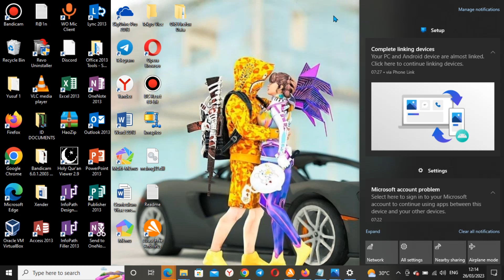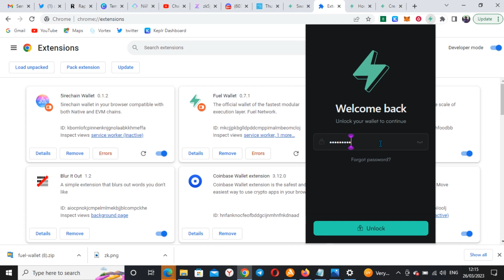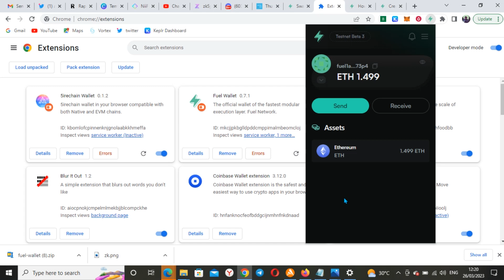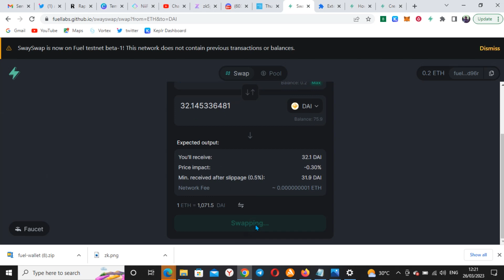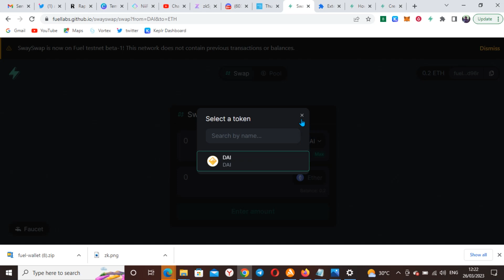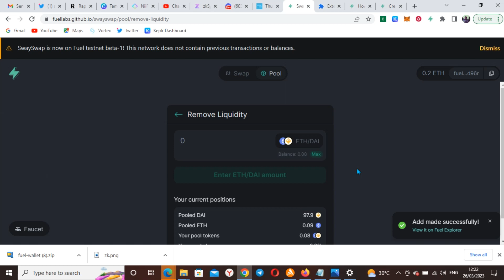FUELLAB CONTRACT DEPLOYMENT GUIDE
This is an important aspect to do to qualify for fuel airdrop and below are the links: